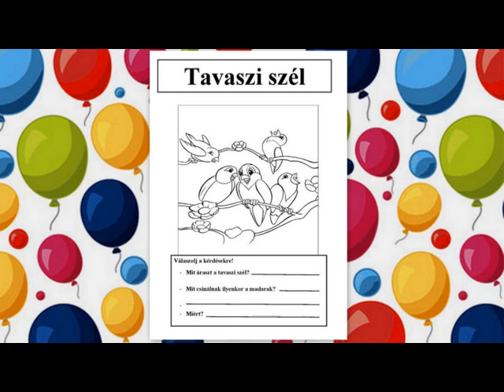Tavaszi szél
Népzenei oktató videó!
Ajánlom mindenkinek, aki a magyar népzene iránt érdeklődik.